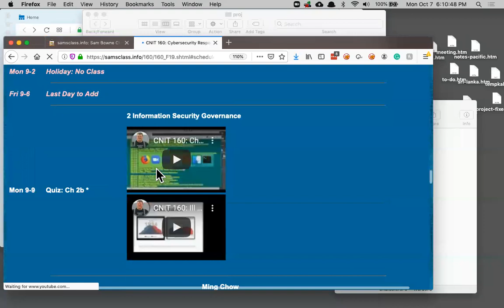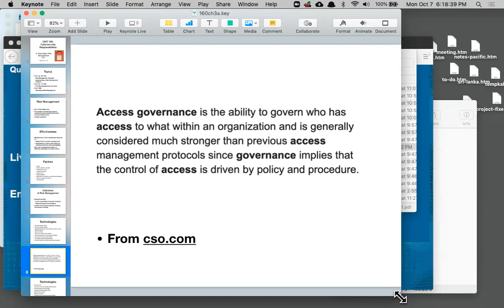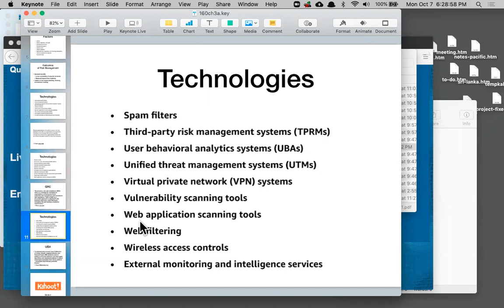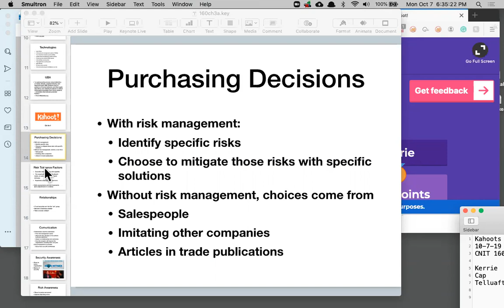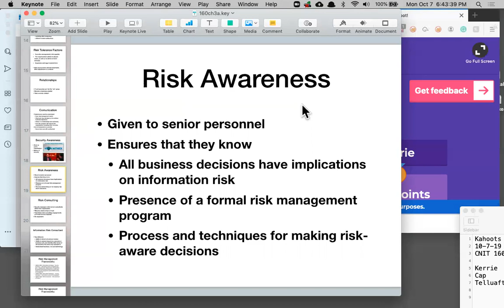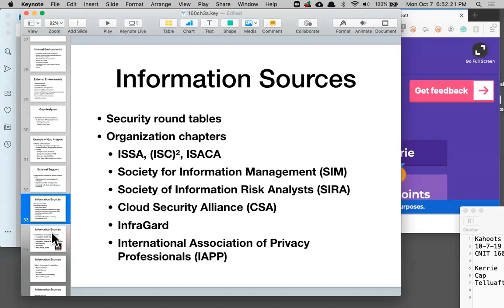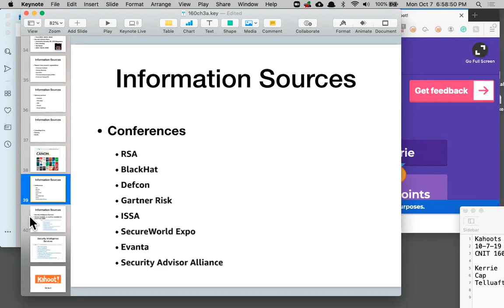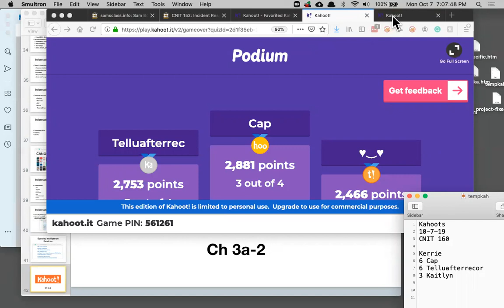CNIT 160: Ch 3a: Risk Management Concepts & Implementing a Program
A college class by Sam Bowne.  More information at